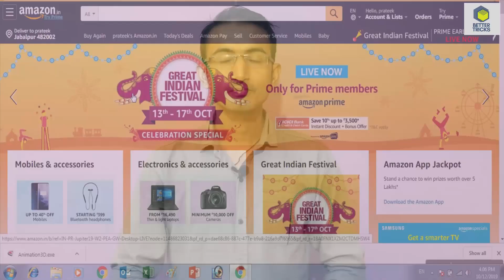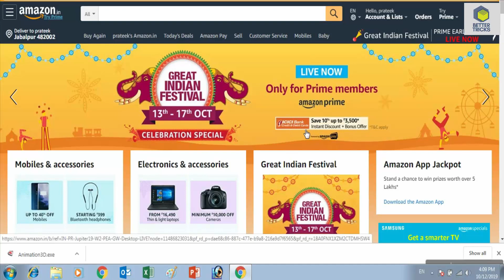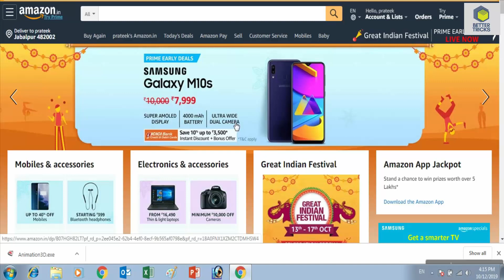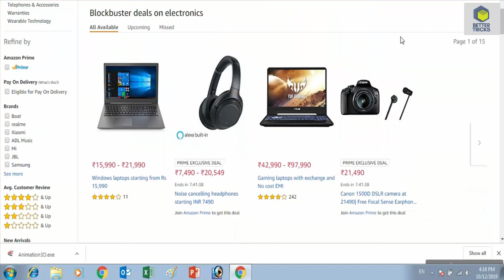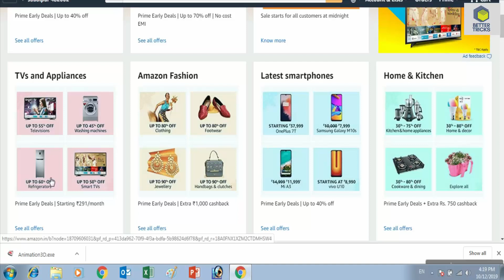Amazon great Indian festival sale || Best deals in all segments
SHOP LIKE A CHAMP| Big Billion Days 2019 | Great Indian Festival Sale .
Great Indian festival deals 13th-17th OCT :-

1)Mobiles & Accessories

2)Electronics & Accessories

3)TVs & Appliances

4)Amazon Fashion